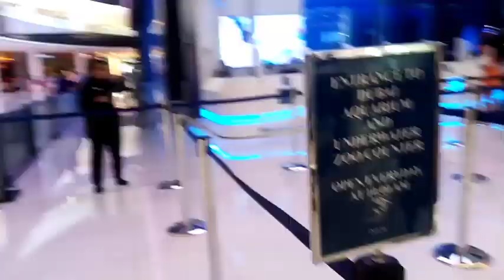Dubai mall aquarium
Dubai mall aquarium The biggest aquarium in the world.